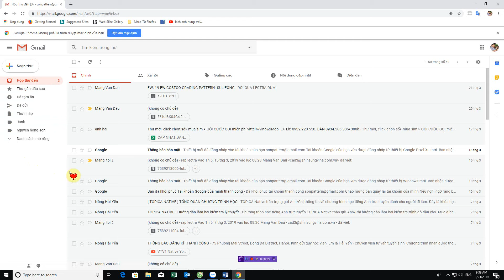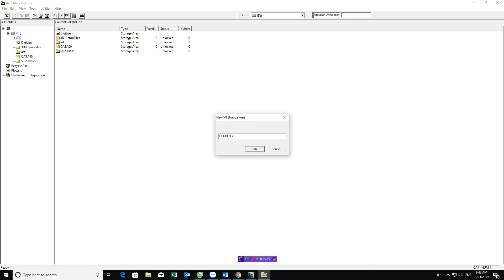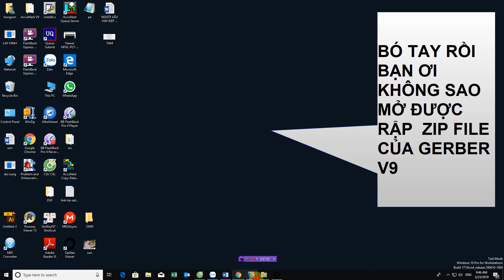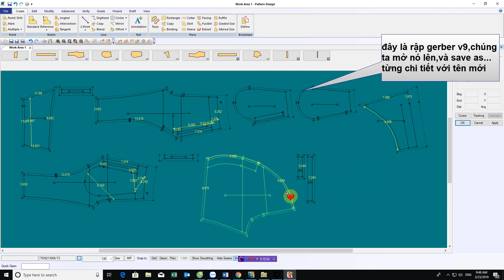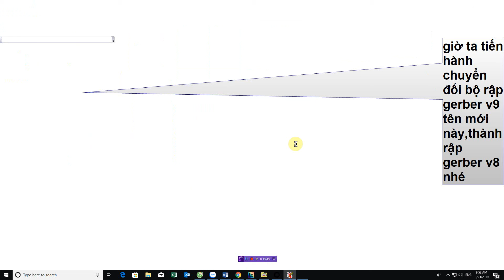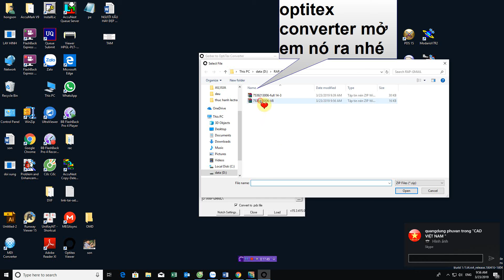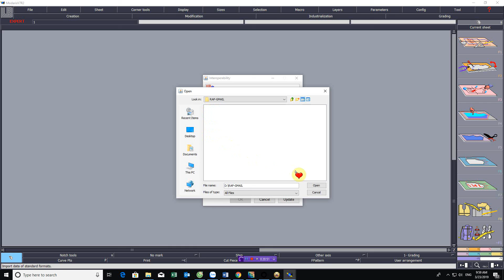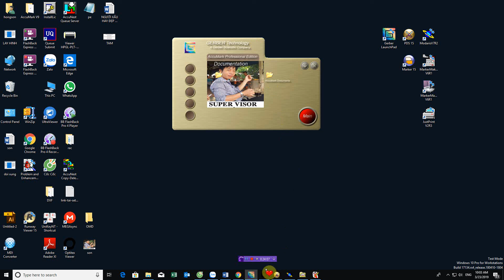son duc hoa- khi khách hàng gởi mail cho mình rập zip file gerber v9, mà mình đang sài ....